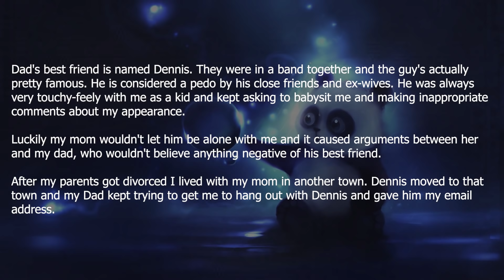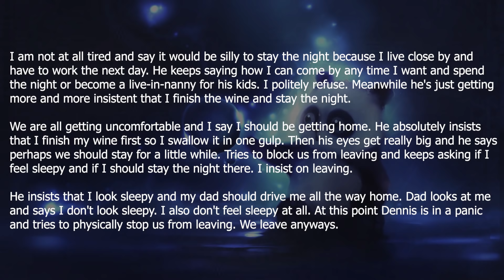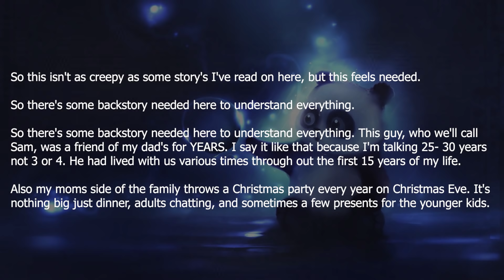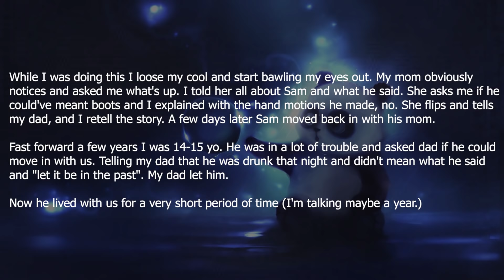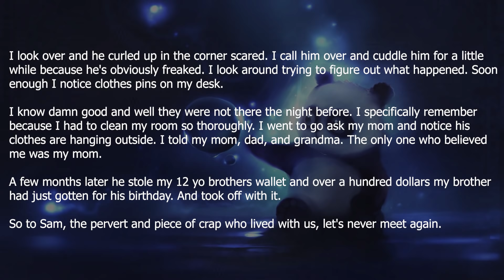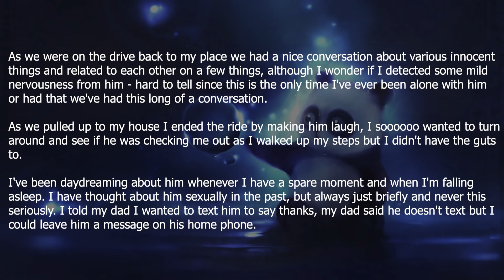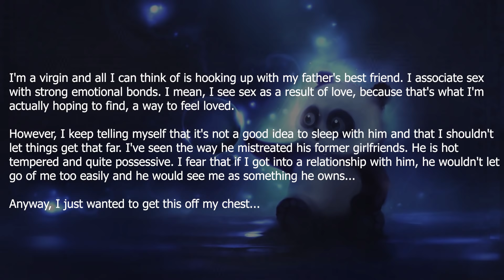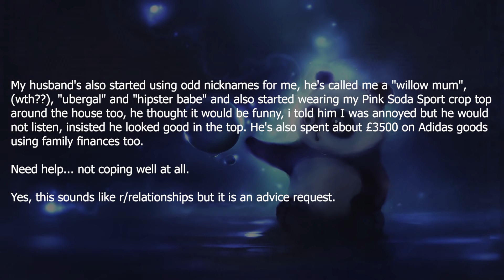My dad's best friend might have done the unimaginable to me.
Reddit panda respects your privacy! If you are the owner of any content used in any of our videos and you want it removed, kindly send us an email at and we'll have it deleted immediately.

Photo by Anh Nguyen on Unsplash